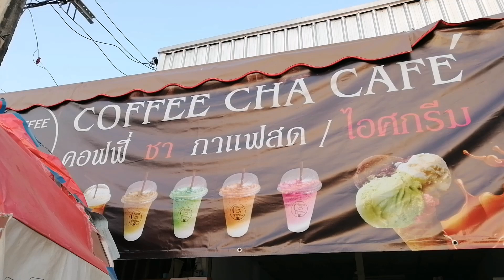บรรยากาศ​ดี ๆ​ กับเครื่อ​งดื่มต่าง ๆ​ จากทางร้านพี่อ้อย​ COFFEE​ CHA​ CAFE​'